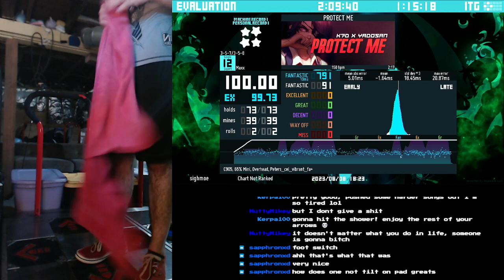PROTECT ME (12) - 99.73%EX 17wf